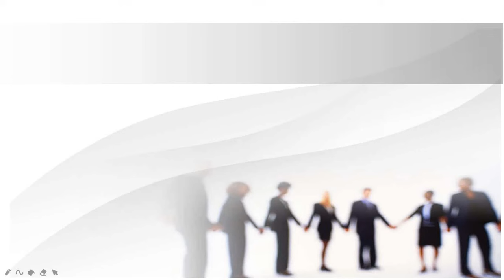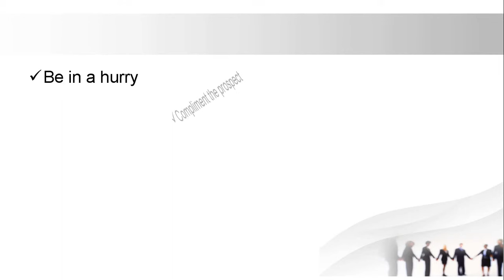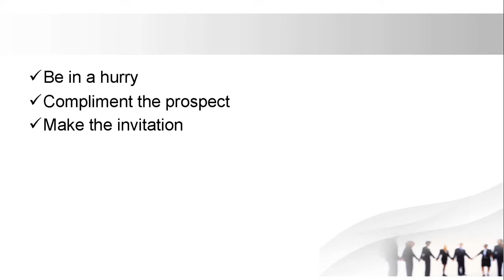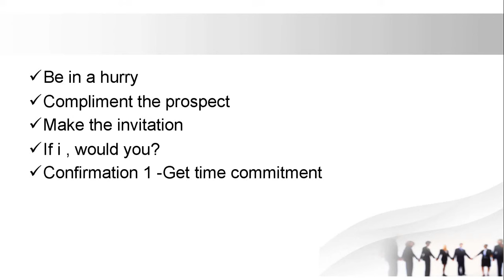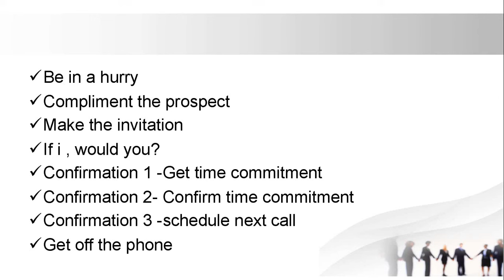8 Steps of Inviting || Tamil || Invitation || Network Marketing || Traditional View || TV